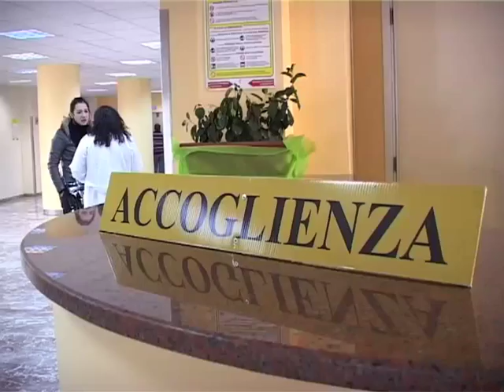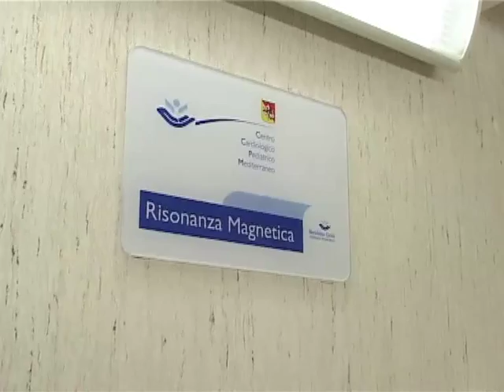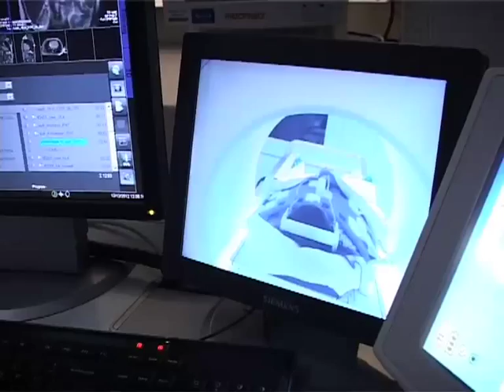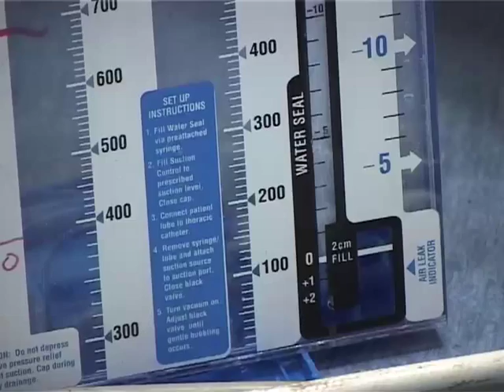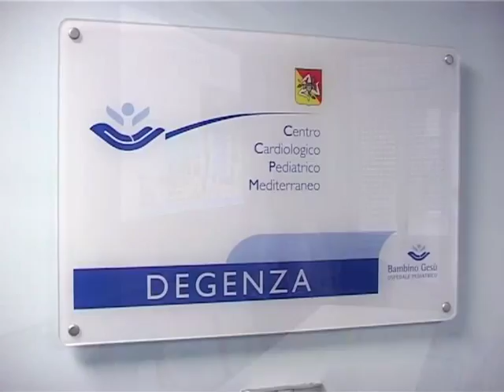Centro Cardiologico Pediatrico Mediterraneo Bambino Gesù Taormina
Video tour del Centro illustrato dal dott. Jacopo Ceradini, dirigente sanitario del CCPM